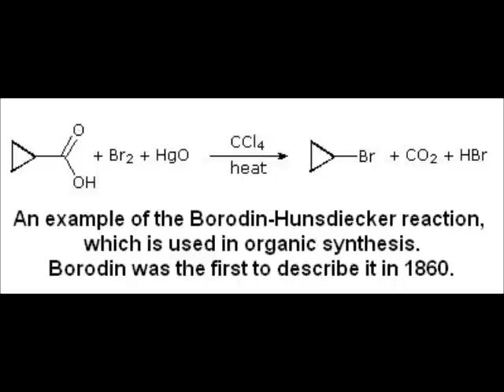Borodin: Prince Igor Overture - Coates/London Symphony Orchestra, 1926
Recorded 1929

Transfer by Bill Anderson - many thanks for all his work!

Albert Coates (23 April 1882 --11 December 1953) was an English conductor and composer. Born in Saint Petersburg where his English father was a successful businessman, he studied in Russia, England and Germany, before beginning his career as a conductor in a series of German opera houses. He was a success in England at the Royal Opera House, Covent Garden, and in 1919 was appointed chief conductor of the London Symphony Orchestra.

In Turgenev's novel Fathers and Children (1862) the nihilist hero Bazarov famously retorts to his antagonist, Pavel Kirsanov:"A decent chemist is twenty times more useful than any poet!"

Could one apply such a utilitarian yardstick to Aleksandr Borodin (1833-87), who was a respected organic chemist, but at the same time the author of both the music and libretto to such a wonderful opera as Prince Igor (posthumously premièred in 1890), the composer of two fine string quartets and the mighty Bogatyrskaya Symphony (1876)? Evidently not! Vladimir Stasov for his part, despite being an ardent follower of the radical publicist Nikolai Chernyshevsky (1828-89)—whose attacks on art and aesthetics had influenced Turgenev's complex portrait of Bazarov—regretted that so much of Borodin's time was taken up by laboratory work and lectures at the Medico-Surgical Academy in Saint Petersburg. Recalling the slow pace at which Borodin had worked on his "unfinishable" opera Prince Igor (as the composer himself jestingly called it in 1882), Stasov would later observe:

"One had to prod him with all one's might. I don't deny that as a scientist Borodin worked meticulously and, so I've been told, achieved significant results, but to all of us, his friends, his Igor was far dearer, indeed. In Russia there have been, and will be, many chemists, but there was only one composer like Borodin!"

Significantly, Borodin himself saw no contradiction between his professional work as a chemist and his musical activities. Even when he was snowed under with teaching work at the Academy and the "Higher Medicine Courses for Women" (which he had helped to set up in 1872), as well as with domestic cares (since his wife, Ekaterina, a fine pianist, suffered from mental illness), he would try to devote some hours every week to playing the cello in chamber music soirées and to composing.